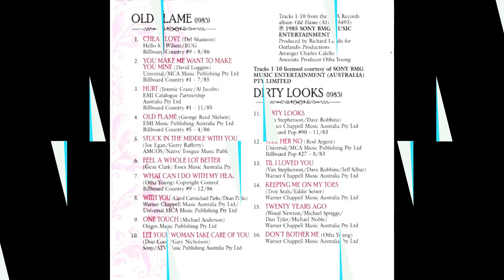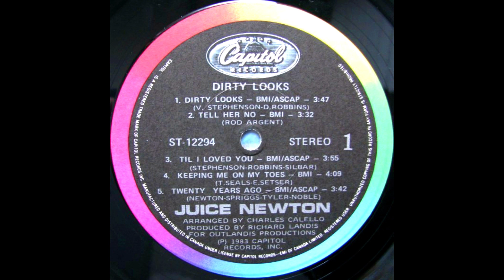JUICE NEWTON Keeping Me On My Toes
Another great country/pop selection from Juice Newton's 1983 LP 'Dirty Looks'. Ripped from my original vinyl copy, 'Keeping On My Toes' is part country, a bit honky tonk and a bit pop/rock. Juice Newton, long before Faith Hill or Shania Twain was a cross over artist; finding massive success in the early 80's having been a country songwriter and singer with a band called Silver Spur in the mid 70's. It was 1981's 'Angel Of The Morning' and 'Queen Of Hearts' that witnessed the rise and rise of one Judith Kay Newton aka Juice Newton. Long players 'Juice', 'Quiet Looks', 'Dirty Looks', 'Can't Wait All Night', 'Old Flame', 'Emotion' and 'Ain't Gonna Cry'' filled the 1980's - an impressive stockpile of albums within one decade. Some were more country than anything else, others like 'Can't Wait All Night' and 'Dirty Looks' were clearly trying to tap into the pop and rock markets.

It has been over a dozen years since any new material has surfaced from Juice, but her discography is filled with quality music and she most certainly has made her mark in pop culture.